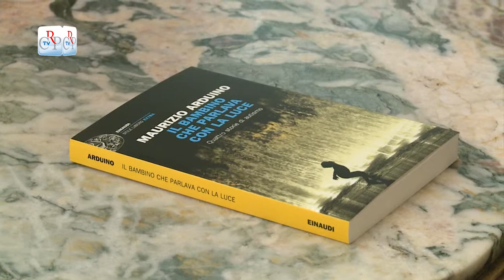Un libro sull’autismo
Quattro storie vere di bambini autistici e delle loro famiglie. Le racconta il libro “Il bambino che parlava con la luce”, scritto da uno psicoterapeuta che giorno per giorno le ha vissute e le vive, presentato a Palazzo Lascaris. Nell’occasione, è stata ricordata la mozione approvata dal Consiglio regionale per il potenziamento delle politiche in materia di autismo e per il varo in tempi rapidi di una normativa specifica di riferimento.
[intervista a Maurizio Arduino, autore]